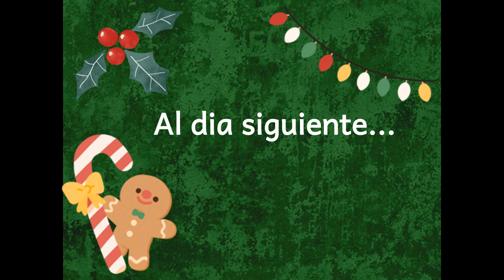🎉Ceremonia de Graduación de mis Hijas👩‍🎓✨ Cena familiar// MELLIZAS EN CASA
Hola hola a todos! ceremonia de grado de mis hijas con toda la familia y las  @MarcelaCasallas.casallas  y terminamos con una cena en familia.